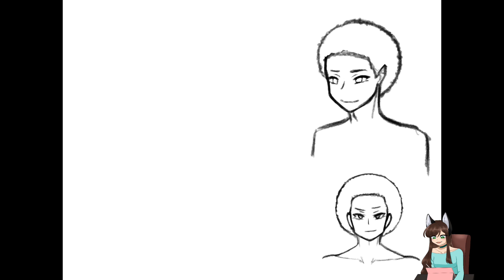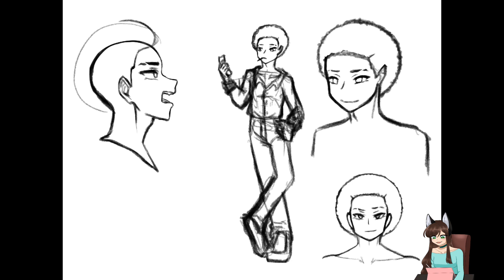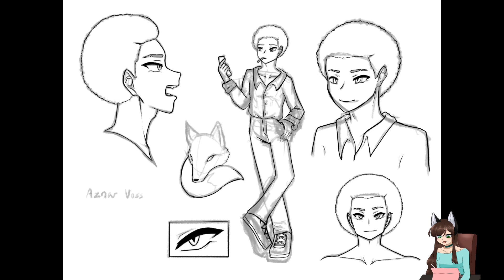Character Reference Sheet - Aznar Voss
COMMISSIONS OPEN!!!

In this Video I create a character ref sheet for a new character idea that I had. His name is Aznar Voss and he is a part of the main monsters organization. Not your ordinary everyday criminal.